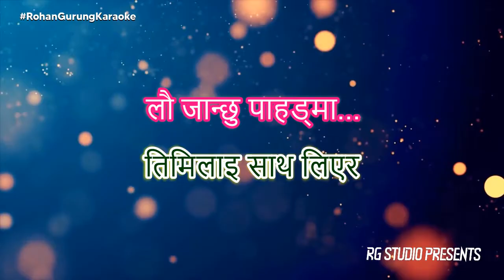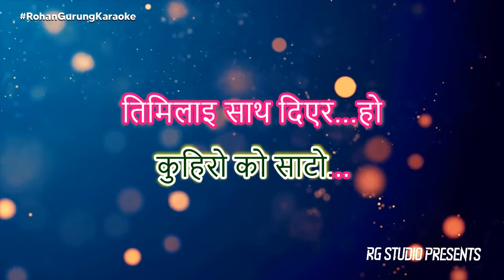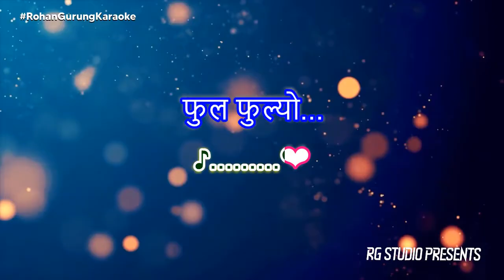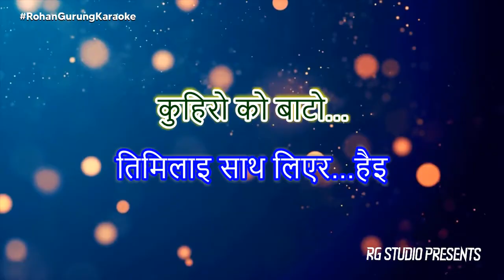Hawa Sarara Karaoke with lyrics (Original Remake)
Singer’s: Thupden Bhutia, Sneha Shree Thapa